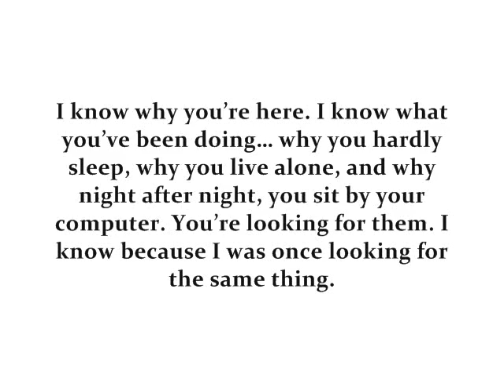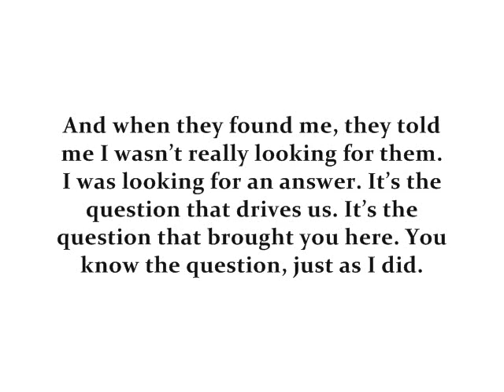Kryptos Hill Cipher Attempt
Kryptosfan attempts a known-plaintext attack on K4 of Kryptos using a 2x2 Hill cipher decryption method after Sanborn's revelation that NYPVTT = BERLIN.  We don't have enough text for a pencil-and-paper attempt at a 3x3.  It's not perfect but it's what I did.  Plus I left a riddle in the video...